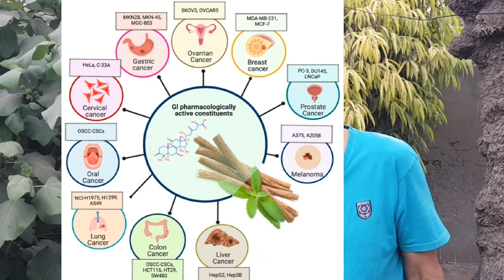Licorice root: a wonderful oral health care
Licorice root, in local language known as Malathi, is known for a large number of health benefits. It tastes sweet and known for refreshing mouth. It is a very good maswak, teeth brush. It contains a compound "Glycyrrhizin" is a plant glycoside extracted from roots of the liquorice/licorice plant. It is about 30–50 times sweeter than sucrose, but is not metabolized and has no